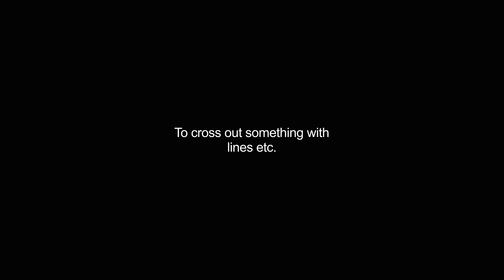cancelled video Dictionary meaning and pronunciation